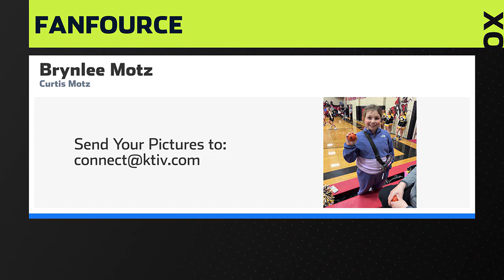SportsFource Extra 1/23 Part 2